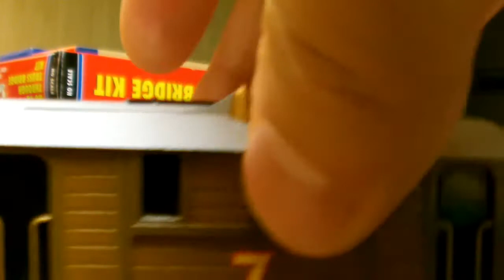Bachmann Toby the Tram Engine Review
Oldies but goldies, he's still a great model to have, and a great character in the franchise, Toby the Tram Engine! Enjoy!

Bachmann Toby: 9.5/10